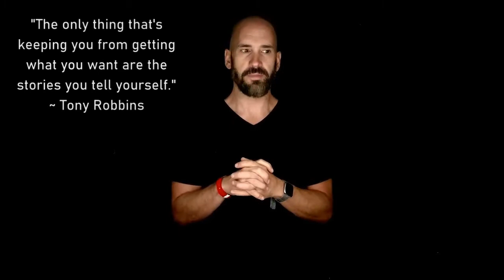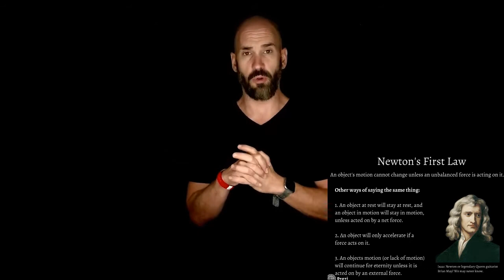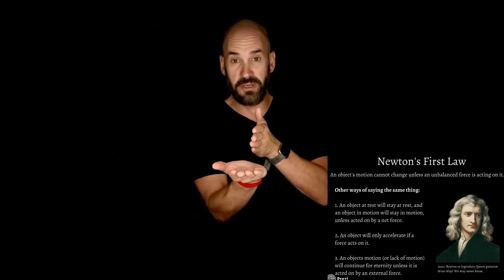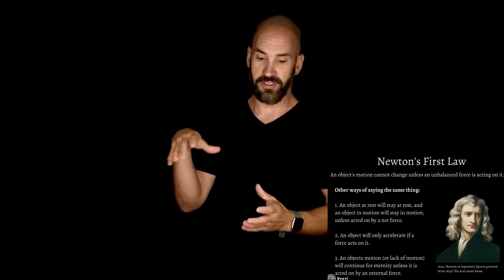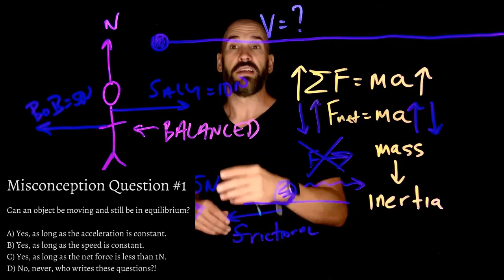Forces: Newton's Laws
It is easy to argue that the discovery of Newton's laws of motion was the most important scientific breakthrough in the history of the human race. Once these laws of motion were discovered, we transformed two centuries of blindly following Aristotle's sloppy description of motion and finally looked at the concepts of force, acceleration, and inertia in a very critical way. This led to a reevaluation of many areas of scientific dogma that helped usher in the enlightenment and the modern scientific approach we use today.